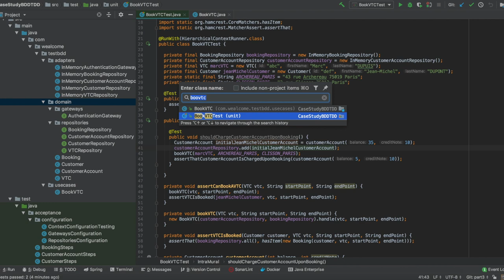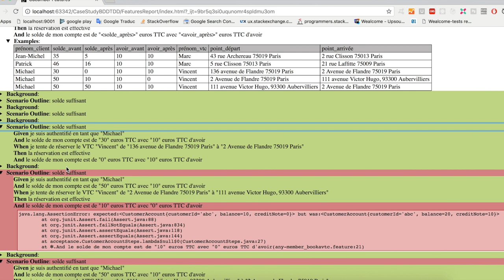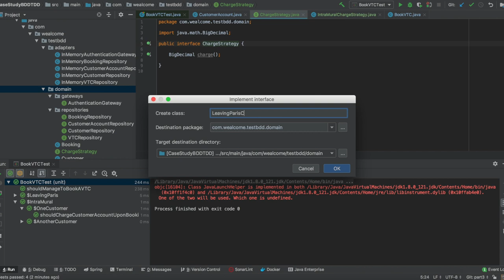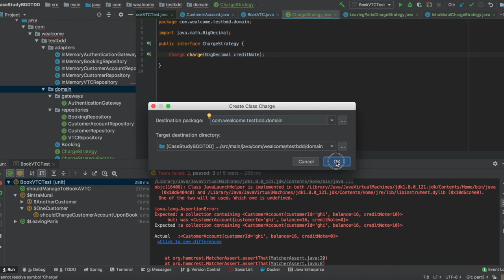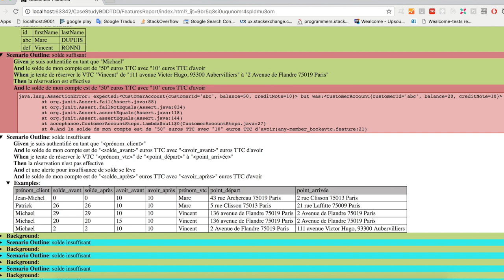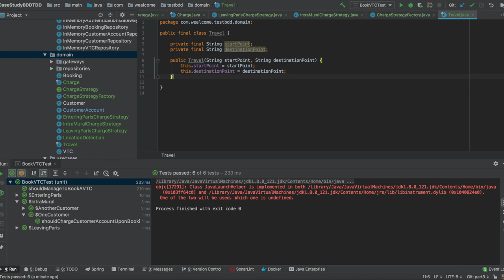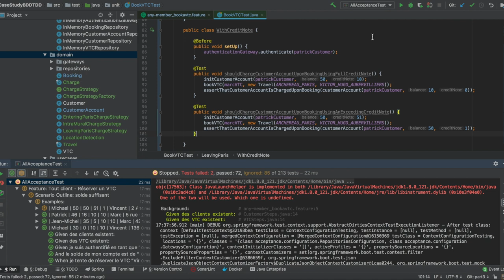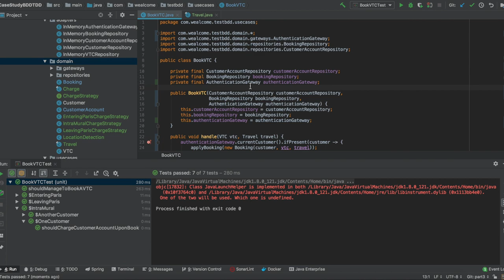Démonstration complète de BDD/TDD (Java) Partie 3 - TDD au service du refactoring !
Michaël AZERHAD (Société WealCome) - Expert en TDD, DDD et tous les annexes relatifs au Clean Code.

Bonne vidéo :)

Pour toute éventuelle question, laissez-un com, j'y répondrai !

Voir le site de la société WealCome pour plus de détails sur notre activité et d'autres contenus intéressants